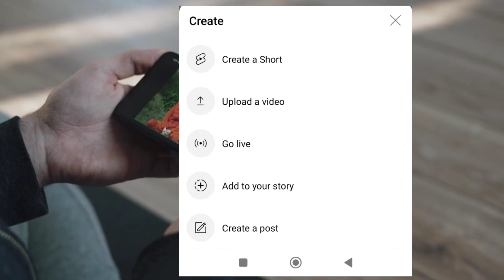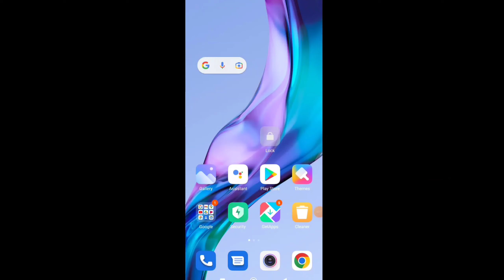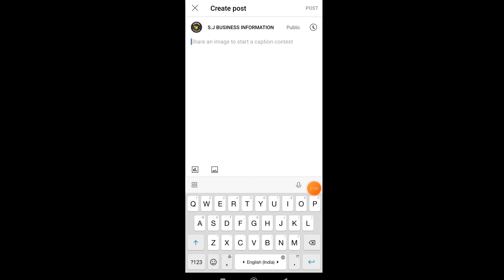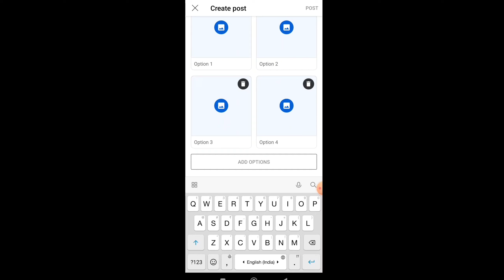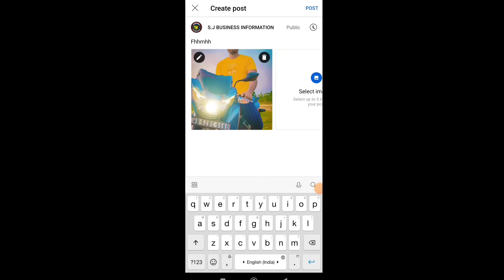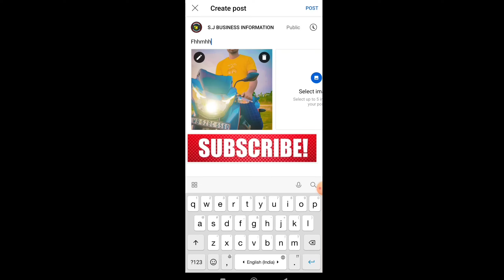ইউটিউবে ছবি পোস্ট করুন|How To Post YouTube Community Tab|YouTube Community Tab Tutorial|Communitytab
community tab,community tab youtube
youtube community
how to use community tab on youtube
youtube community tab 2021